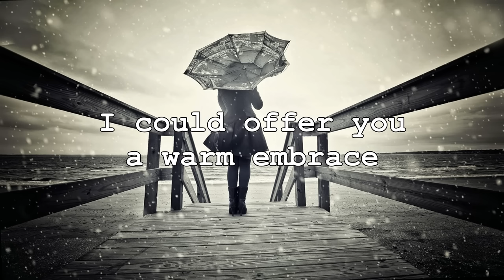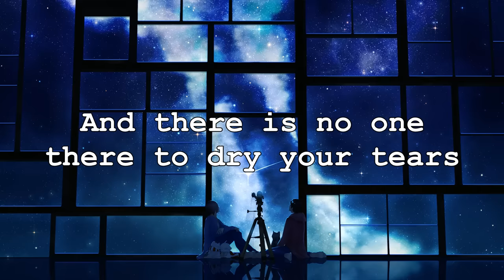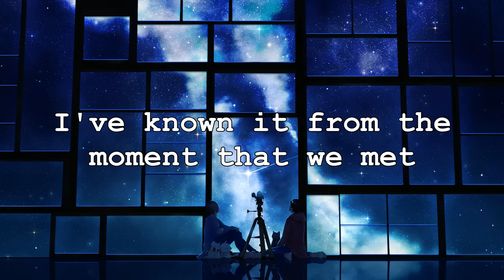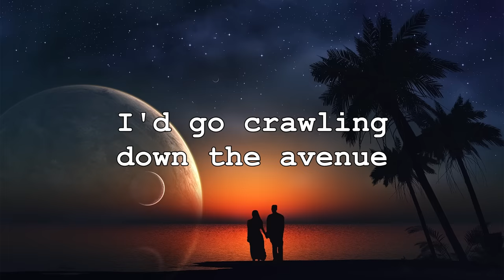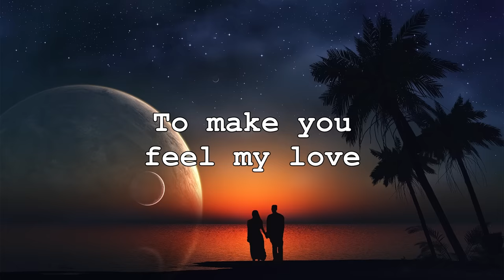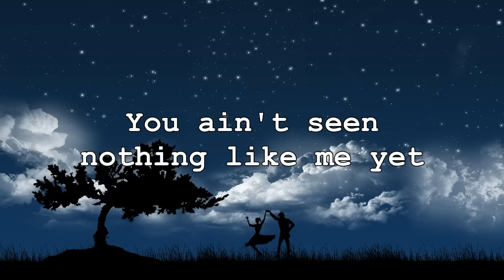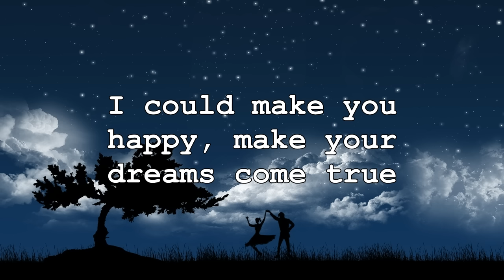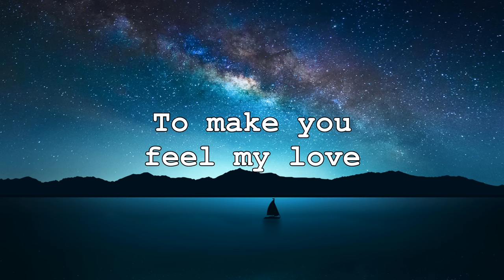Shane Filan - Make You Feel My Love (Lyrics) HD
Shane Filans Make You Feel My Love, taken from the Love Always album (Lyrics)
Deleted this video by accident so I've uploaded again!